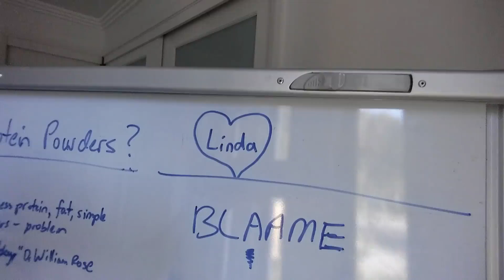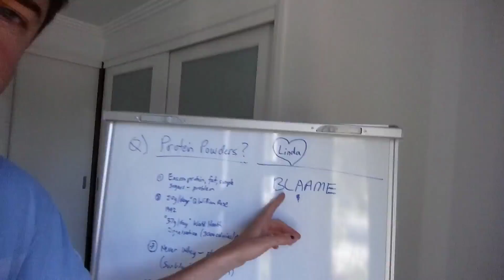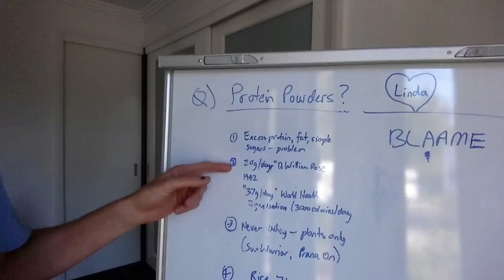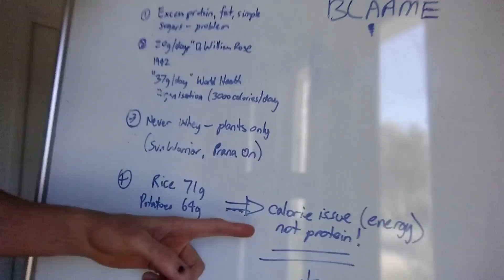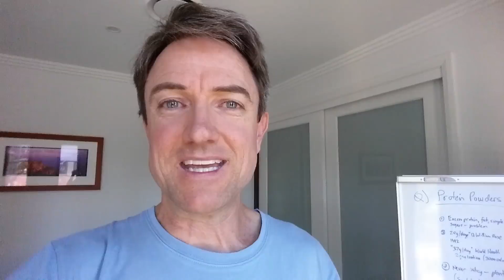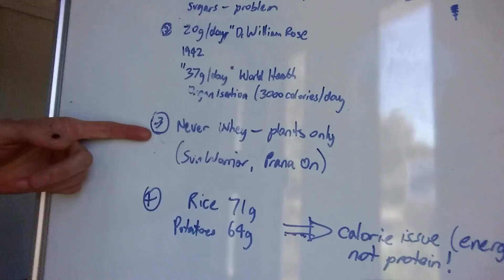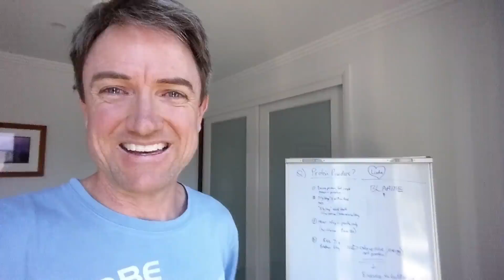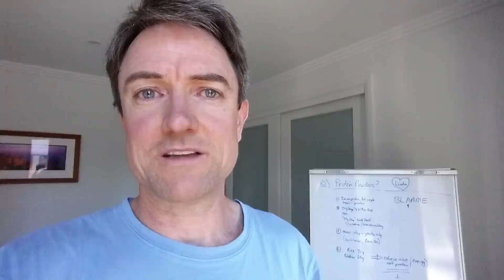Protein Powders - Are They Good For Rheumatoid Arthritis?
Protein powders for rheumatoid arthritis - are they harmful?

How to Reverse Rheumatoid arthritis symptoms naturally over at the Paddison Program website.